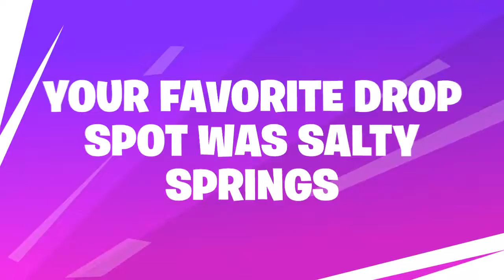Chuey Playz Fortnite